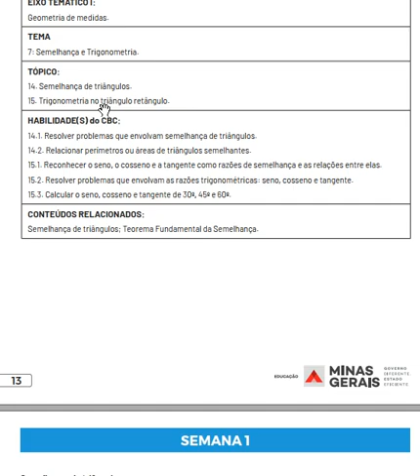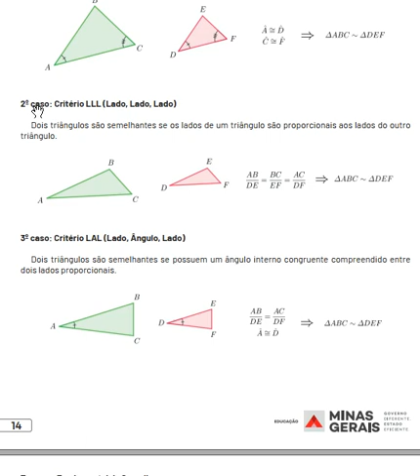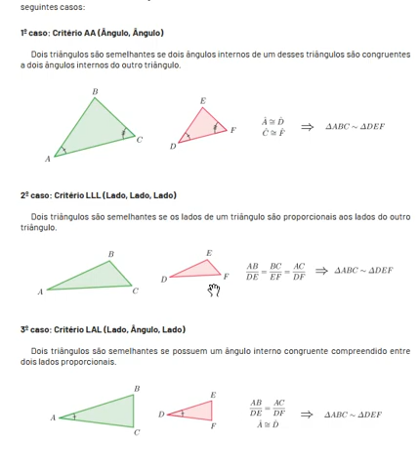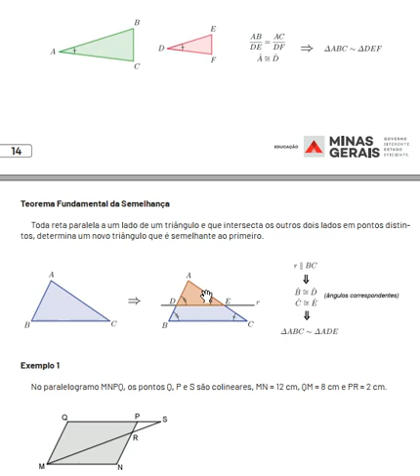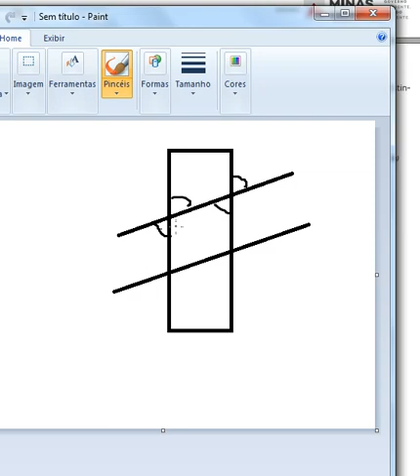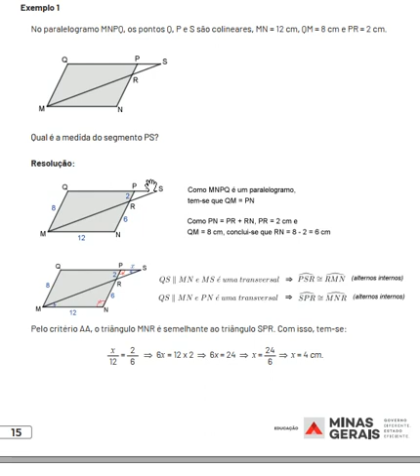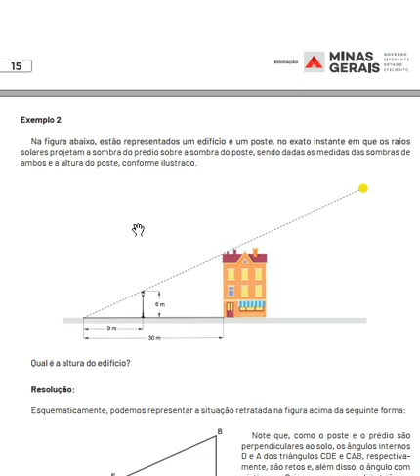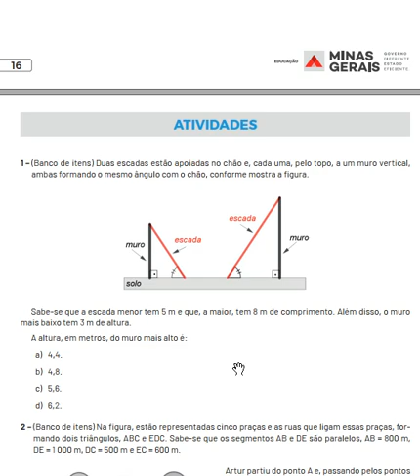explicacao 1semana 5pet 1ºano